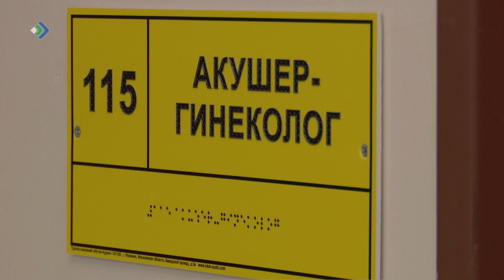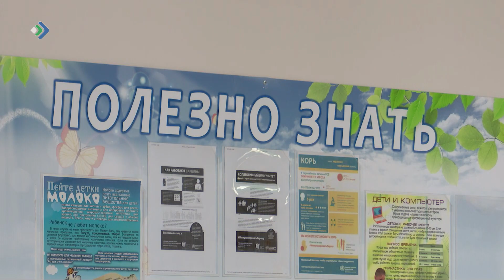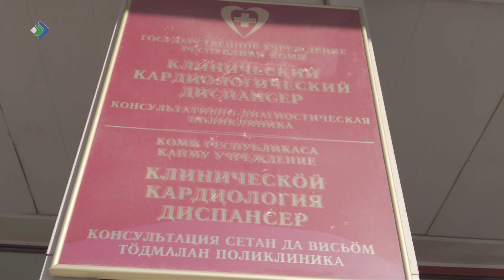Комиö волiс челядьлöн нималана кардиохирург Вячеслав Белов